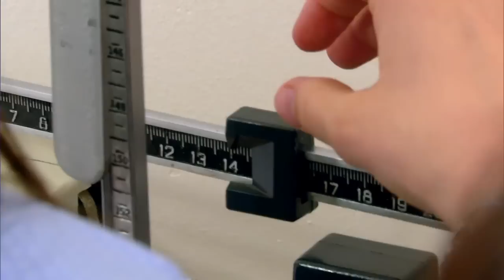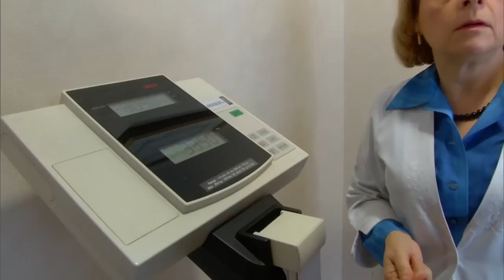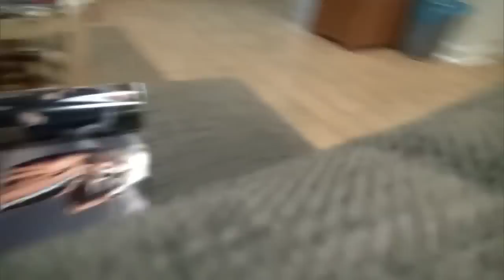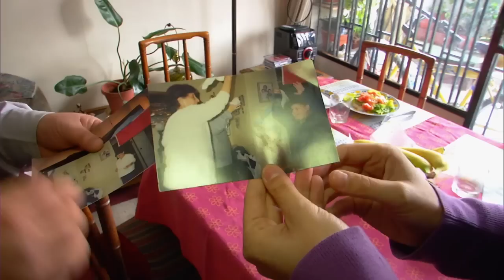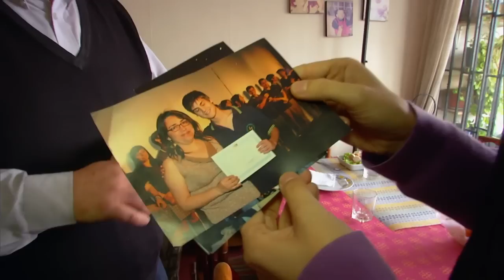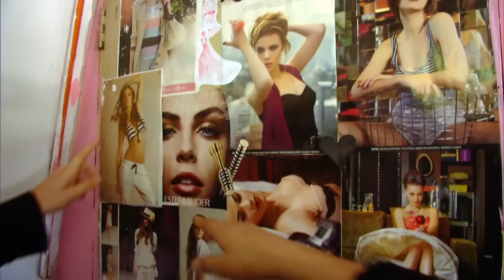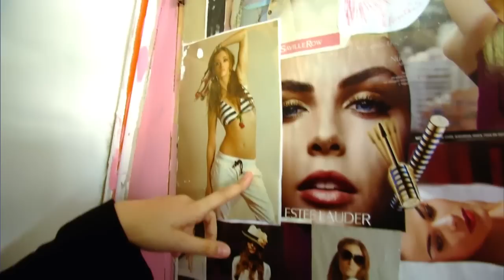Una vida sin comer | 21 días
Catalina Castro vivirá 21 días como una persona que padece trastornos alimenticios. La periodista consumirá las calorías promedio de una persona que sufre de anorexia...¿Qué consecuencias traerá para su organismo?